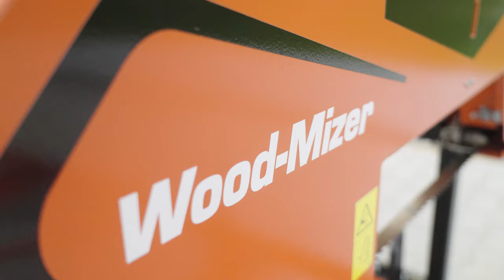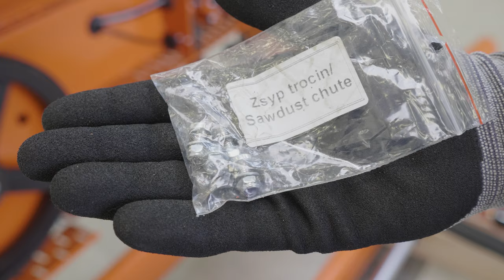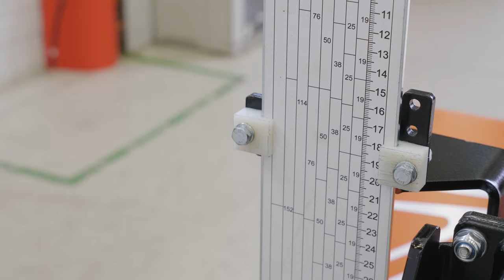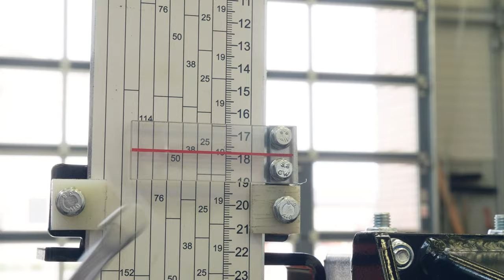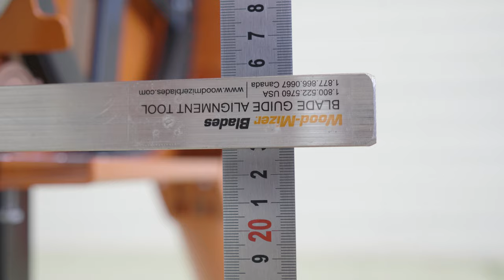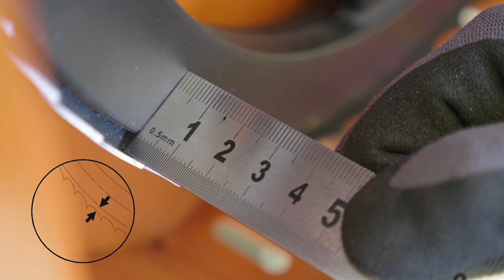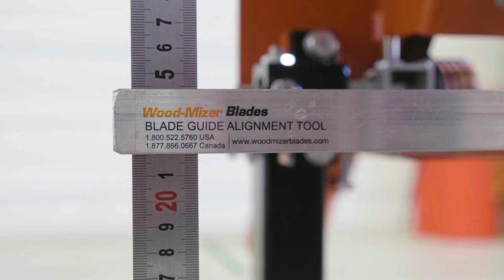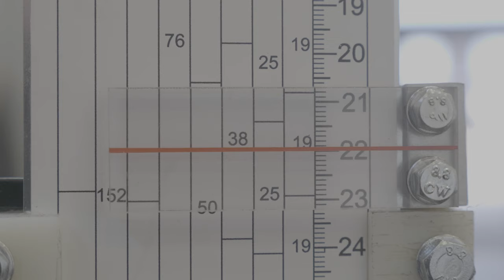LX50 START | Setup and Assembly | Wood-Mizer Europe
LX50 START Setup and Assembly Video

Wood-Mizer has been expanding the LX series of sawmills with the most compact and inexpensive machine for the least experienced users who want to cut logs to ready building material independently. A simple design and proven engineering solution combined with the legendary quality of Wood-Mizer products guarantee precision and reliability at work. The LX50START sawmill is the best tool for quick and cheap production of your own boards – whether you own a woodworking shop or have just begun your adventure with wood.

The LX50START sawmill is the second one from the range of compact and affordable Wood-Mizer machines, which, along with its bigger brother – the LX50CLASSIC, makes a perfect choice for those users who mill logs occasionally and in low volumes. „The success of the sawmill in CLASSIC version has proved that the demand for cheaper sawmilling machines is growing while customers still expect good quality, precision, and reliability from these products,” admits Hubert Powietrzyński, Sales Manager at Wood-Mizer.

Chapters:
0:00 Introduction
0:18 Unpacking your LX50 sawmill
6:48 Sawmill bed assembly
13:37 Adding the log clamp & side supports to the bed
18:08 Sawmill Mast Assembly
21:34 Fitting the left and right carriage members
27:02 Fitting horizontal bearings to left & right carriage members
28:05 Lowering the head onto the bed & fitting end-stops
28:45 Fitting the electric box bracket
28:58 Fitting the clutch lever
29:28 Fitting the Up/Down System
34:27 Attaching the cover latch
34:47 Attaching the sawdust chute
35:19 Fitting the sawmill scale
37:26 Fitting the throttle cable
37:43 Fitting safety switch & E-stop button
39:19 Fitting the limit switch
40:19 Fitting the water bottle
41:14 Fitting the log clamp cap
41:18 Fitting the exhaust deflector
41:28 Positioning / tightening of horizontal bearings to bed sides
43:04 Fitting the blade and checking the head level
43:54 Height adjustment cable & Up/Down mast brackets bolt-down
45:05 Setting the blade alignment
45:56 Setting the blade tracking
46:24 Setting guide roller deflection (6 mm)
47:25 Guide roller positioning (3 mm from collar)
48:17 Rechecking alignment
50:11 Squaring the blade guide rollers
50:35 Calibrating blade height scale
51:19 Checking drivebelt tensioning

ABOUT WOOD-MIZER
Since 1982, Wood-Mizer has earned a reputation as a world-leading sawmill and woodworking equipment manufacturer with a strong legacy from its innovative sawmilling products. From Forest to Final Form®, Wood-Mizer offers an extensive line of sawmilling and woodworking equipment including portable sawmills, industrial sawmill systems, resaws, board edgers, wood kilns, slab flattening mills, planers, moulders, jointers, firewood processing equipment, pallet recycling equipment, logging tools, sawmill blades, and more for woodworking and forestry hobbyists and professionals all over the world. for more information or to contact your local representative.